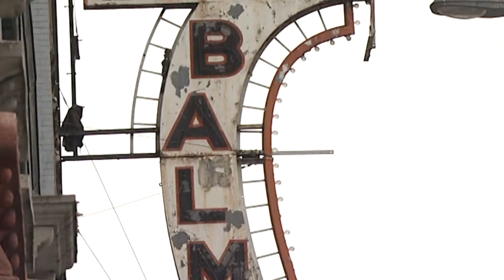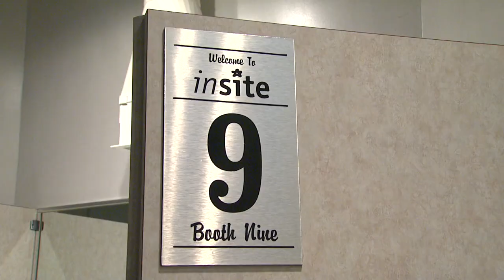SAFE INJECTION CASE.mov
A look at the on-going battle between the federal Canadian Conservative Government and Insite, a safe injection clinic for addicts to use drugs in a clean, monitored environment.  The fight has gone all the way to the Supreme Court of Canada.